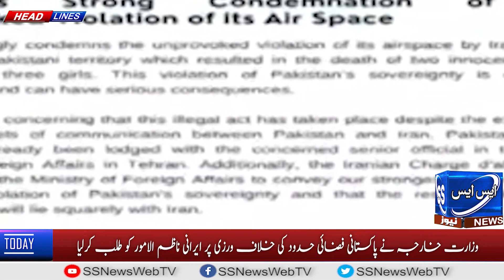SS News National Bulletin